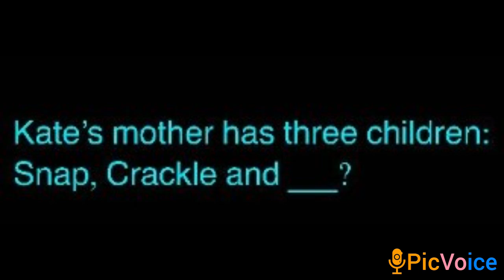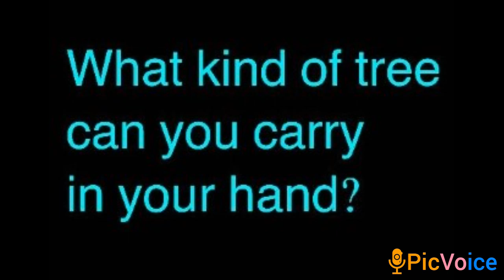Riddles (part 5)